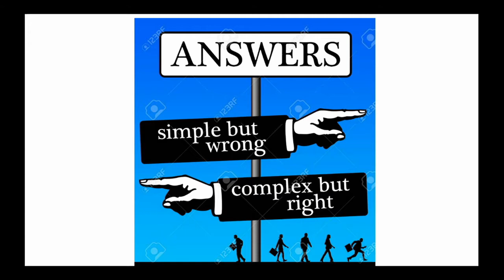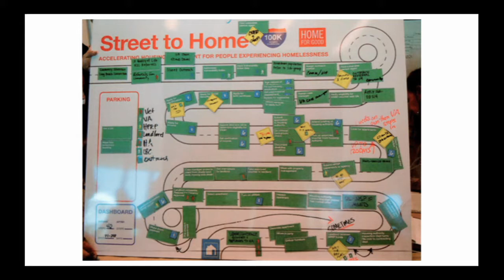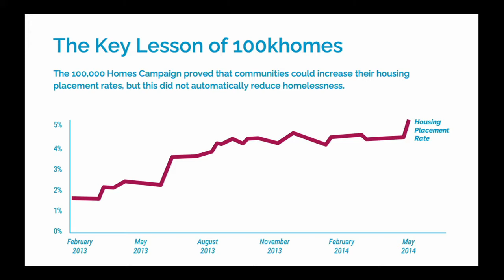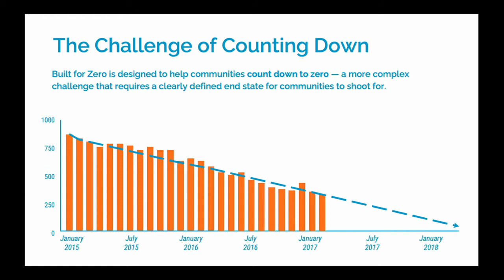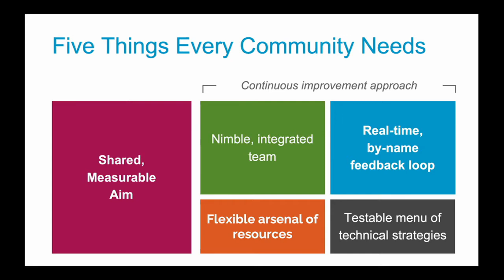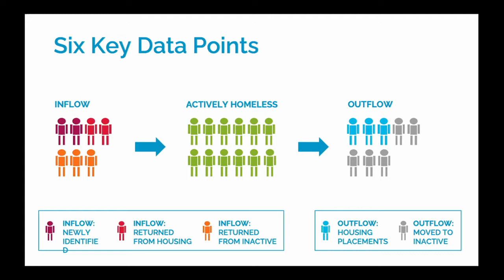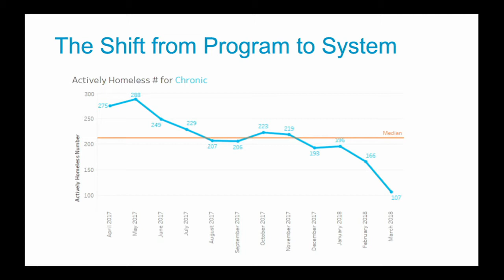Rosanne Haggerty - Homelessness is a Solvable Public Health Emergency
UNE Center for Global Humanities and its founding director, Anouar Majid, host Rosanne Haggerty on "Homelessness is a Solvable Public Health Emergency." This event was recorded on October 19, 2020.